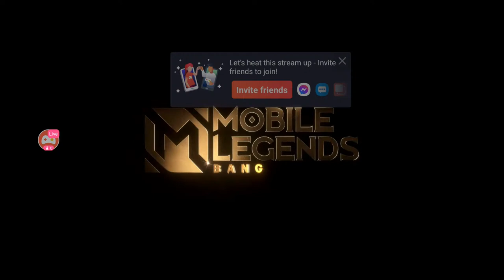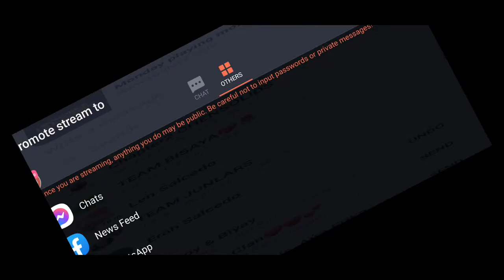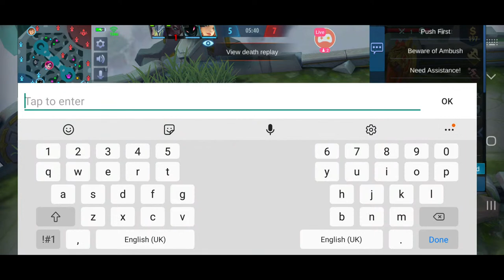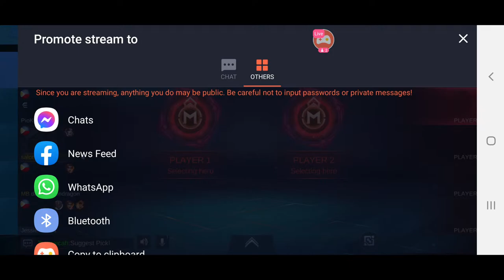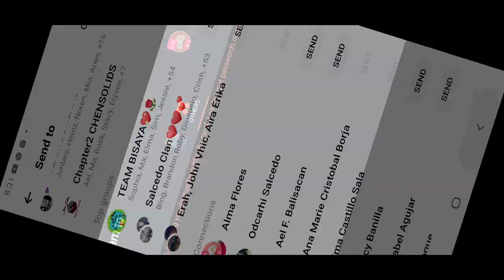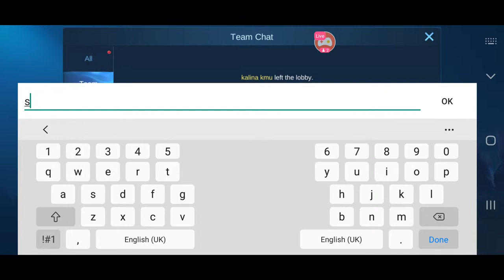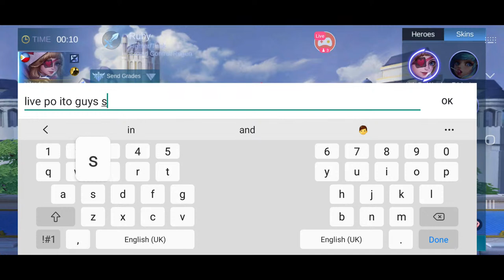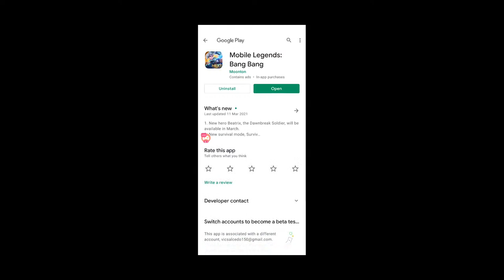Monday playing mobile legend ruby hero power